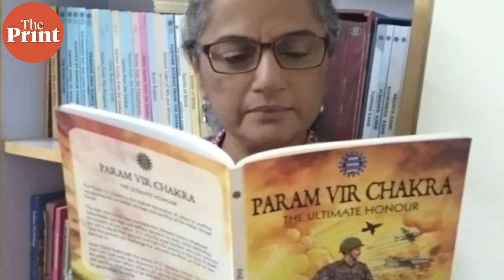Paona Brajabasi and his heroism against British soldiers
Paona Brajabasi is an inseparable part of Manipur's modern history. The warrior fought against the British and refused to join their side for benefits. Tina Das tells you more on ThePrint